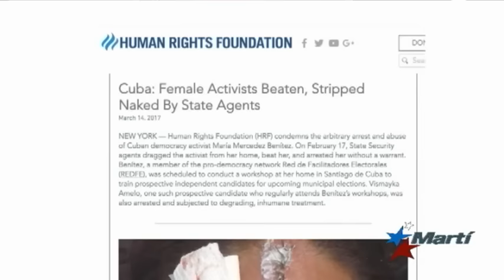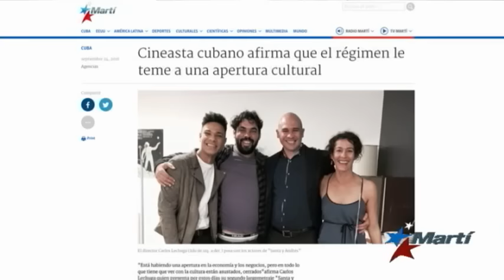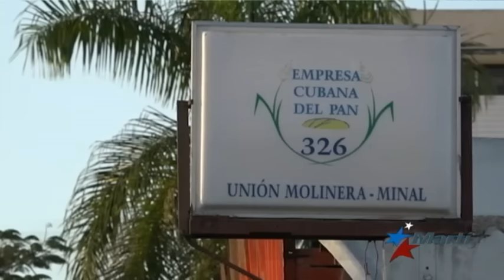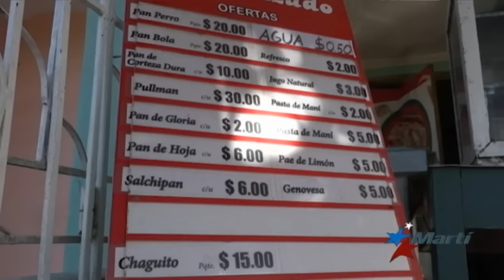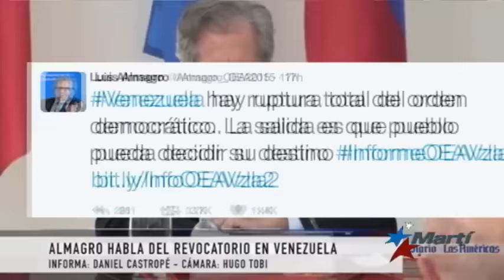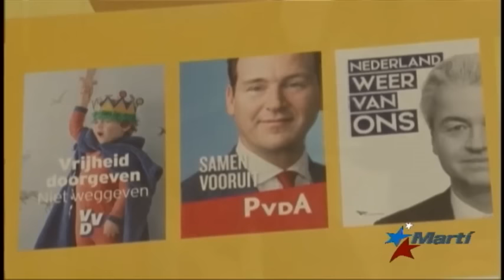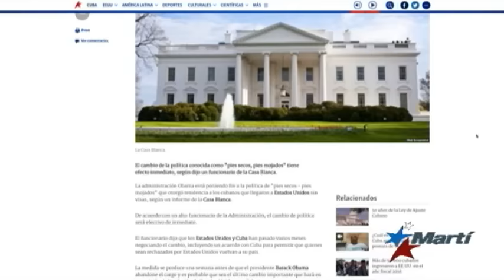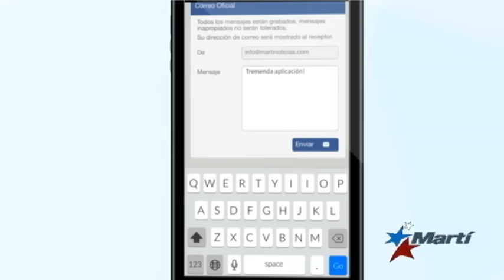Antena Live | 3/15/2017